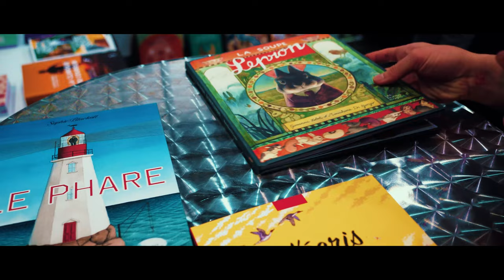Salon du livre de l'Outaouais - Edition 2023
Merci au Salon du livre de l’Outaouais de nous avoir ouvert les portes pour enregistrer cet événement extraordinaire ! On a adoré se plonger dans le monde de l’imaginaire…

Thank you to the Salon du livre de l’Outaouais for opening their doors for us to capture this extraordinary event! We loved diving into the world of the imaginary…

Un grand merci aussi aux auteurs qui ont participé à notre tournage !
A big thank you also goes to the authors who participated during filming!

📍20 Allée de Hambourg, Entrée B, Suite 220, Gatineau